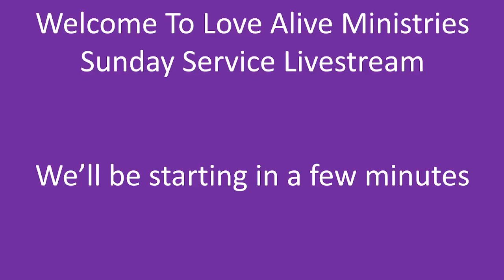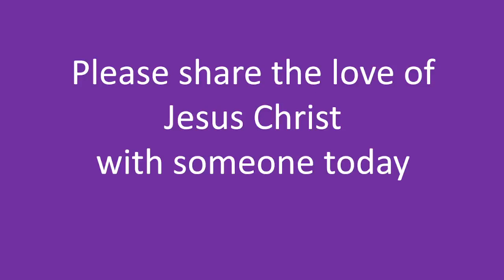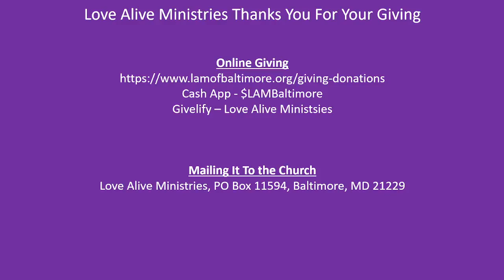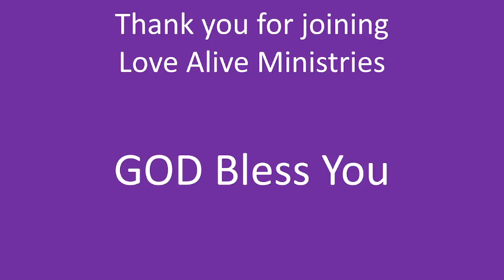[12-12-21] Morning Worship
Preacher: Pastor Rev. Gordon Wright
Scripture: John 4:24-26
Topic: Who Is That Man?